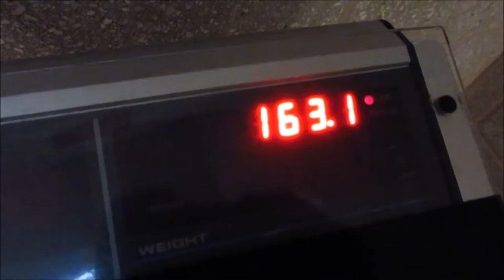Chest and Back | Changing My Split | Teen Bodybuilder Carter Huddleston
A nice chest and back workout today with my boy Ted! After months of my current split, I'm going to switch back to a push, pull, legs split in order to focus on bringing up my weak points. Thanks guys!